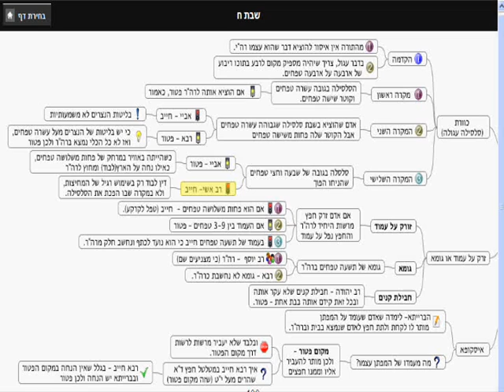גמרא מסכת שבת דך ח - שיעור מסכם